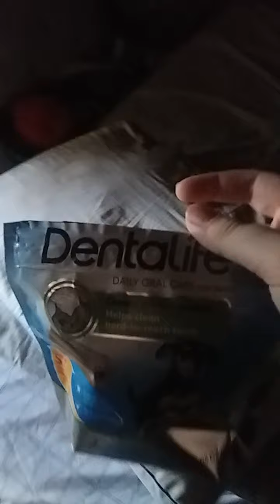My two beautiful dogs season 2 epesode 8